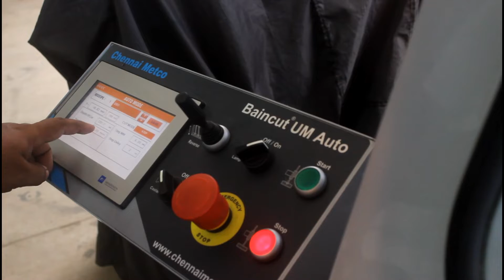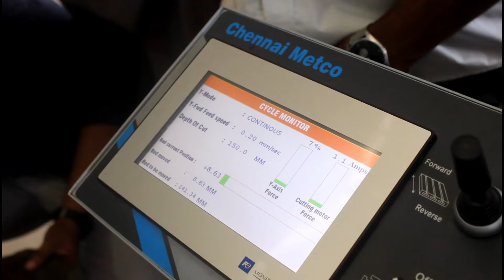Upper Medium Twin cut